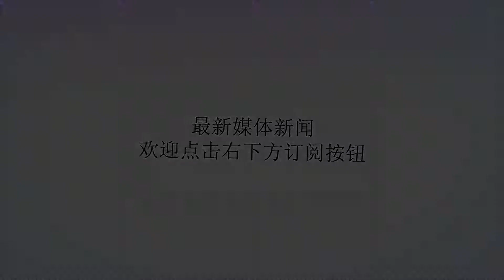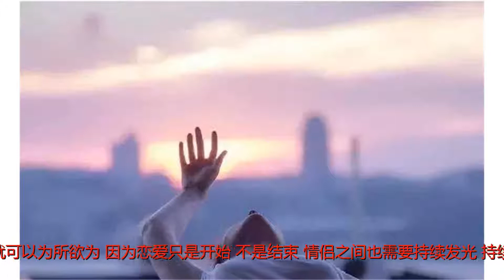“谈恋爱，千万别把男朋友当自己人！”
谢谢！“谈恋爱，千万别把男朋友当自己人！”